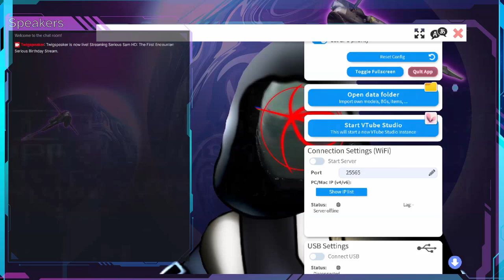(SSTFE PT 2) Serious Sam: The First Encounter Serious Birthday Stream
Exiled Cyberknight Twigspeaker continues piggybacking off his reconnaissance transmission to livestream gameplay to Twitch on 05/5/2024.
OBS fucked up and recorded the entire thing as mono. I am not happy with this.

Credits:

VTuber Model Art:
Quill

Stream Art:
7Star Solution

Intermission and Ending Music:
Ovani Sound

Live2D Rigging, Animation, Stream Setup and Everything Else:
Twigspeaker